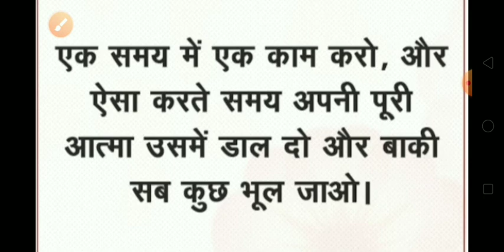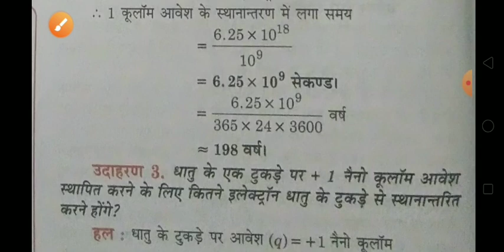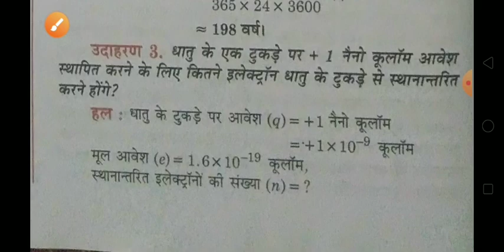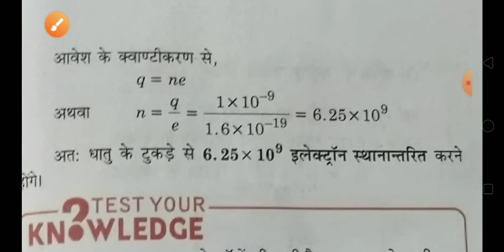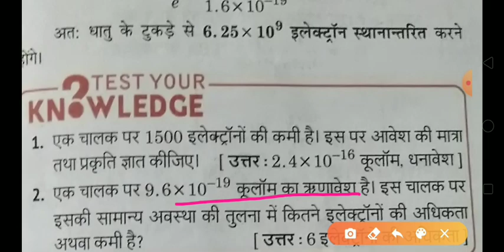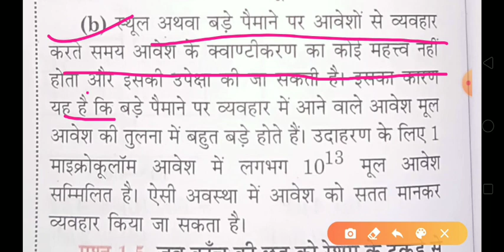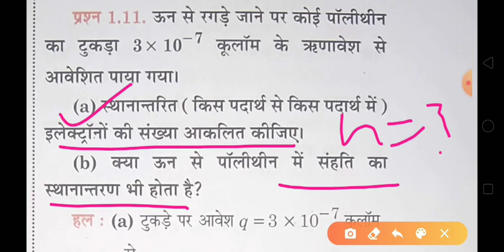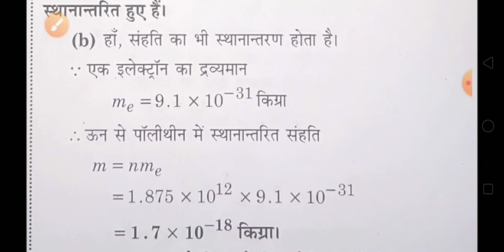Physics class 12 part 2 electric charge numerical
Charge numerical